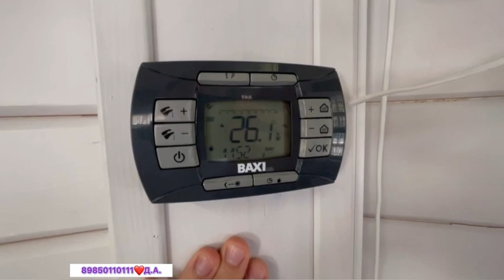Дом на Красной Поляне в самом центре, с ремонтом и потрясающим видом на горы за 55 000 000 рублей !!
Дмитрий

Темы канала:
Коттедж в красной поляне. Красная поляна, Эстосадок, Горки город. Дом в горах. Город курорт. Море и горы.